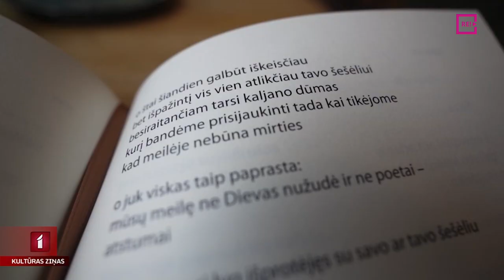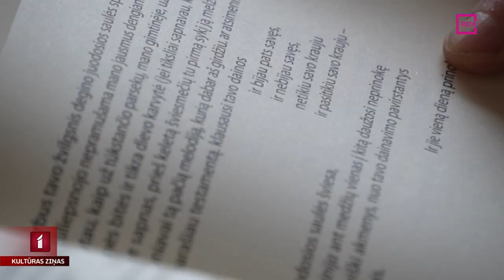Kauņā piešķir gadskārtējo Viena lita prēmiju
Tāpat kā Latvija, arī Lietuva gandrīz pirms 10 gadiem pārgāja uz eiro. Tomēr katru gadu Kauņā tiek sniegta Viena lita literārā prēmija. Šādā veidā ne tikai tiek novērtēti vietējie rakstnieki, bet arī simboliski tiek atsaukta atmiņā kādreizējā nacionālā valūta. Šogad par prēmijas laureātu izvēlēts Viktors Rudžansks par dzejas krājumu “Tēja pakājē“.